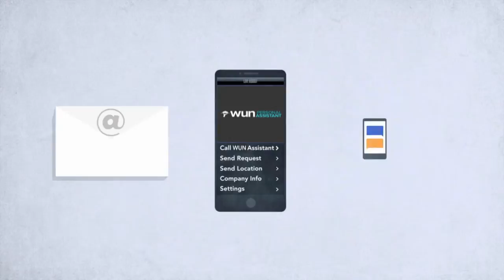WUN Personal Assistant Overview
WUN Personal Assistant

My name is Xabelina and I am an Independent Business Owner in Wake Up Now! I am currently at their level of F4!

Previously to WUN, I had NO sales experience!

As a matter of fact, I hated sales! I hated having to ask people for anything and didn't want to "bother" people with any of my "awesome opportunities."

But with Wake Up Now and the Simple Freedom Team, I saw how it all made sense!

I quickly realized that I wasn't "selling" anything to anyone with WUN's products, I was offering services for people to make money, manage money and save money!

AND! To top it all off, starting off with a team of pro internet marketers and being able to receive all of their free trainings, be a part of their Facebook group and use their simple system was the icing on the cake!
This is what has taken me from zero to hero in just a few short months!

I invite you to get plugged in to my emails here!

I'll quickly add you to our fast growing Facebook community and help direct you to all of the trainings you will need in order to make this your very own home business.

Looking forward to working with you and watching you become a superstar!

Xabelina